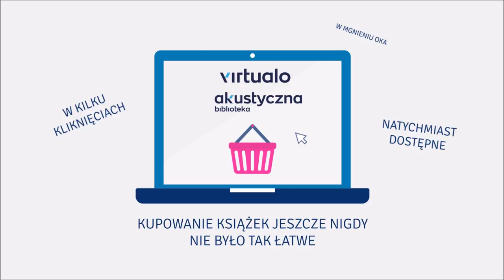Stefan Darda "Nowy dom na wyrębach" audiobook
Minęło kilka miesięcy od dnia, w którym Hubert Kosmala po raz ostatni odwiedził Wyręby, jednak wydarzenia, które miały tam miejsce na początku 1996 roku, zaczynają coraz mocniej odbijać się na jego życiu prywatnym i zawodowym. W pewnym momencie uświadamia sobie, że ucieczka od opuszczonego domu i związanych z nim wyrzutów sumienia to droga donikąd, wyjeżdża więc na jakiś czas do Wyrębów, aby zmierzyć się z własnymi demonami i odzyskać spokój ducha. Martwa cisza zalegająca nad tym miejscem jest trudna do zniesienia, a poczucie zagrożenia z dnia na dzień staje się coraz bardziej dojmujące. Czy wszystko zmieni się na lepsze wraz z przybyciem do Wyrębów nowych mieszkańców? A może to właśnie ich obecność sprawi, że Hubert uwierzy we wszystko, co Marek Leśniewski opisał w swoim pamiętniku...?